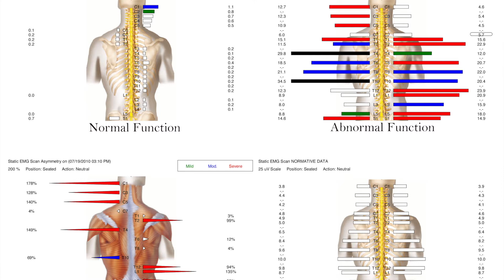Headaches & Children -- Dr. Doug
5D Mark III
Magic Lantern Raw
Canon 24-105f4
Lexar Pro 1000x 128gb